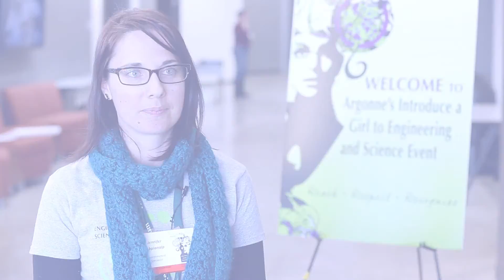Introduce a Girl to Engineering Day 2015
Highlights from Argonne's Introduce a Girl to Engineering Day.